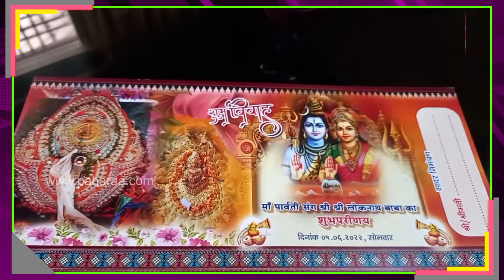Sambalpur Sitalsasthi: ସମ୍ବଲପୁର ଝାଡ଼ୁଆପଡ଼ାନେ ଏନ୍ତା ହିସାବେ ହେବା ଶୀତଲ ଷଷ୍ଠୀ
ବଡ଼ା ଜାକ୍ ଜମକ୍ ନେ ସମ୍ବଲପୁର ଝାଡୁଆପଡ଼ାନେ ଶୀତଲଷଷ୍ଠୀର୍ ପ୍ରସ୍ତୁତି କରା ହେଉଛେ। ମାଁ ପାର୍ବତୀକେ ଝି କରି ବଟାବାର୍ ଲାଗି ସବୁ ସାମାନ୍ ର ଘିନା ବିକା ସରିଗଲାନ। ତ ଝାଡୁଆପଡ଼ାନେ କିଏ ହେଇଛନ୍ ମାଁକର୍ ମାଁ ବାପା ଆର୍ ବିହା ଲାଗି କାଣା କାଣା ସାମାନ୍ ଘିନା ହେଇଛେ ଜାନବାର୍ ଲାଗି ଦେଖୁନ୍ ଇ ଭିଡିଓ...